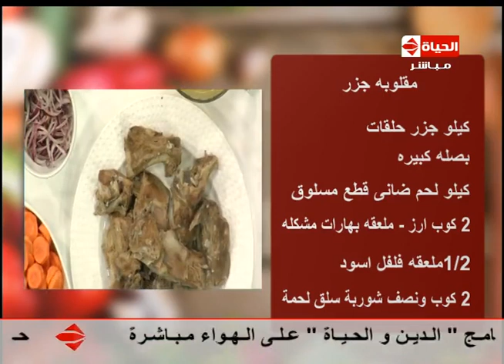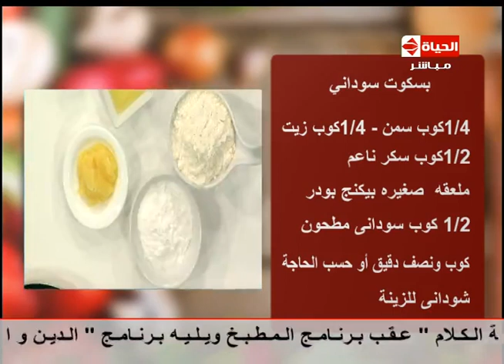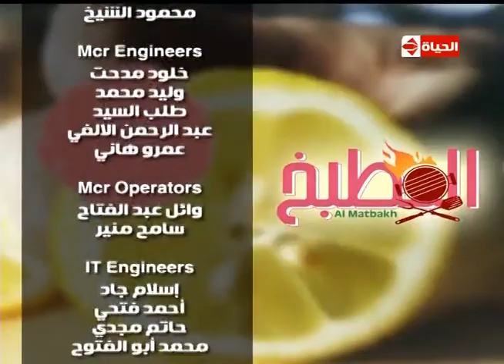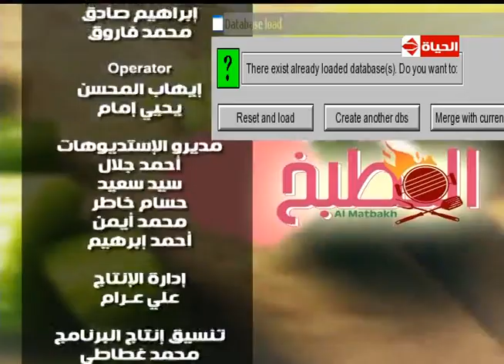برنامج المطبخ - الشيف آيه حسني - حلقة الأربعاء 21-10-2015 - Al-matbkh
سوفليه الكداب
مقلوبة الجزر
بسكوت سوداني
سمك فيليه بالبطاطس البيوريه